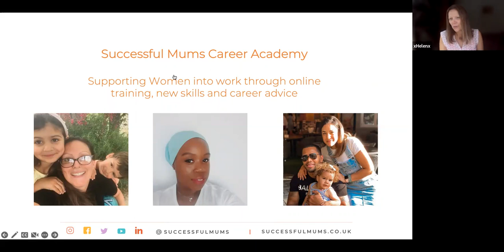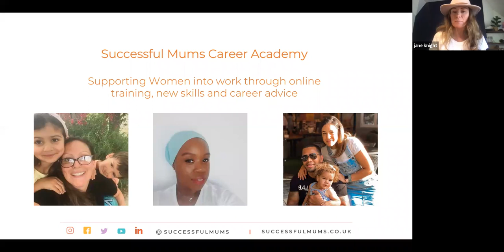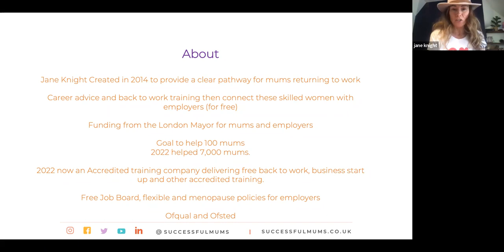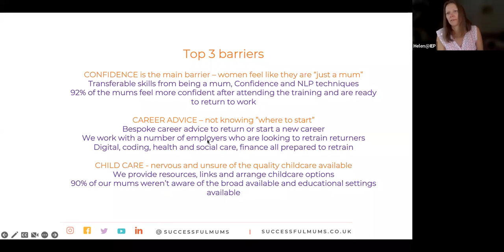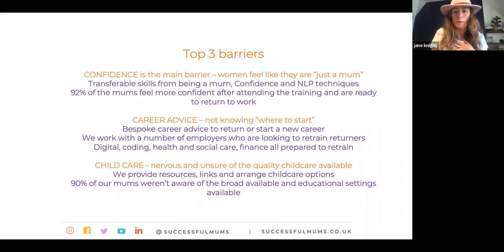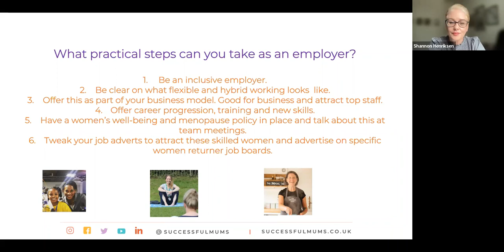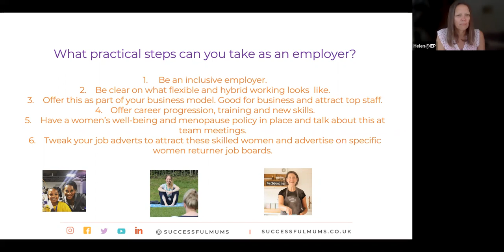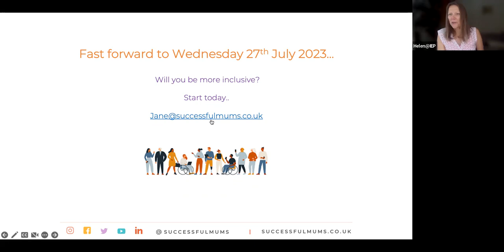IEP LiveLearnLunch #115 Successful Mums: Supporting mums back to work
Successful Mums Career Academy is an award winning training company set up by Jane Knight after having her family, and struggling to find part-time work.  Since then Jane and her team have supported over 7,000 mums to return to work or start a business through their online funded coaching and accredited training courses. This innovative mum and women focused organisation then places these women with employers for free.  Join Jane on 27th July to hear about the 3 C’s , the biggest challenges these women face and how employers can engage with these skilled women to join, and stay in their business.